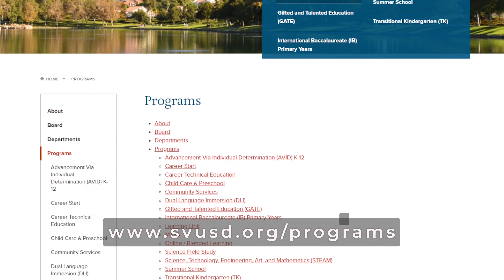Mayor's Minute - Congratulations Class of 2023!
In this episode, we have some exciting news to share with all the recent graduates out there. Mayor Doug Cirbo has a special surprise for you! Find out how you can score a fantastic gift card as a congratulatory gesture from the Mayor himself. It's a token of appreciation for all your hard work and dedication, so don't miss this opportunity to be recognized for your achievements.

But that's not all! As summer approaches, we're thrilled to announce the amazing programs OC Public Libraries has in store for kids and teens. From captivating storytelling sessions to creative workshops and engaging activities, there's something for everyone to enjoy. The library is the place to be this summer, where young minds can explore, learn, and have a blast.

So join us on this week's Mayor's Minute as we unveil these exciting opportunities for recent graduates and all the fun-filled activities awaiting the youth in our community.